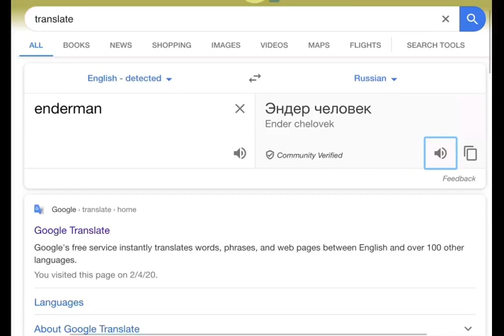Enderman in Russian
So basically these are the endermen of Mother Russia